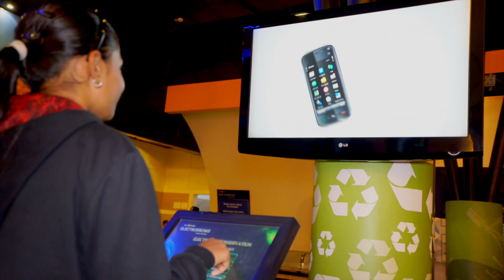Science city - 1 minute Gujarati